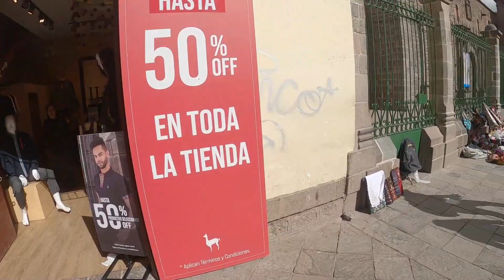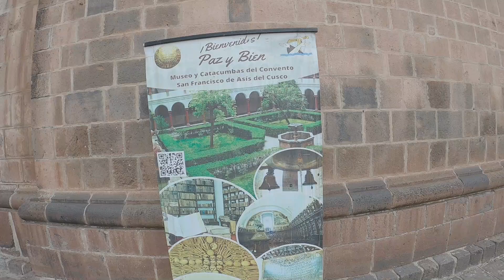The Real Streets of Cusco Peru 🇵🇪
In this travel vlog video, I explore the streets of Peru and go to one of the oldest markets in Cusco.